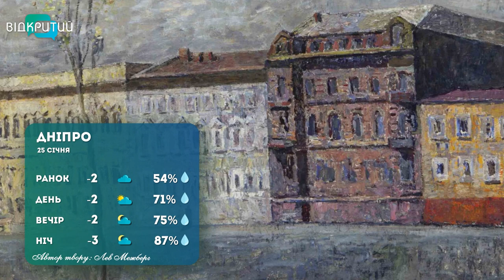Погода 25 січня 2023